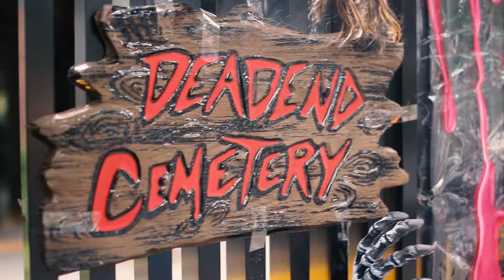HALLOWEEN 2017 IN ELWOOD, MELBOUNE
Halloween's a big thing in Elwood, apparently! The kids got costumed up - we had an evil wizard, dracula, and a 'scaaaarrrrrryyy, scaaarrrryyyyy WITCH' - and hit Spray Street with most of the other kids in the neighbourhood.

Playful And Quirky Orchestral 2 - Gavin Luke